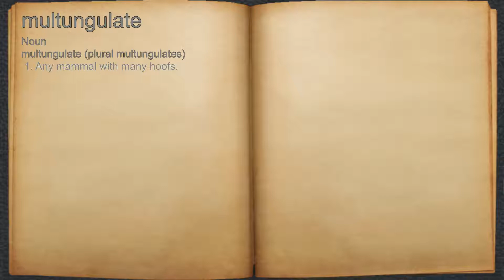What does multungulate mean?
A spoken definition of multungulate.

Intro Sound:
Typewriter - Tamskp